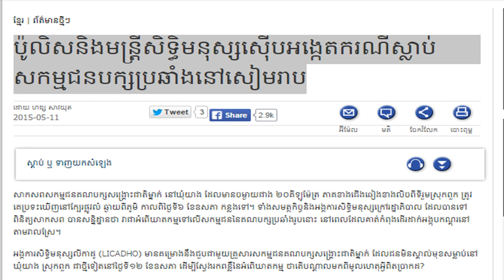RFA Khmer Radio News on 12 May 2015,ប៉ូលិស​និង​មន្ត្រី​សិទ្ធិមនុស្ស​ស៊ើប​អង្កេត​ករណី​ស្លាប់​សកម្មជន​